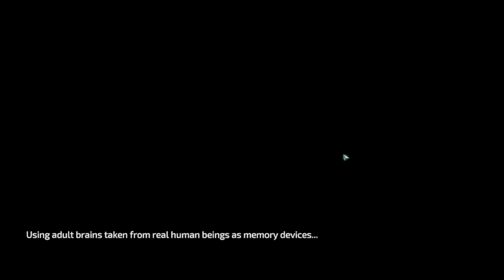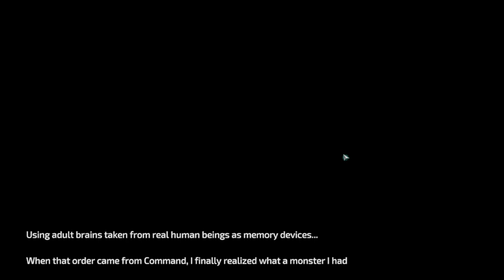''Dr.Brown'' Crimes de GUERRA !! | FRONT MISSION 1ST REMAKE - Gameplay PT-BR #14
Bem vindo a o meu Gameplay de FRONT MISSION 1ST REMAKE

FRONT MISSION 1st: Remake é um RPG tático e imersivo baseado em turnos, colocando você no comando dos imponentes Wanzers – poderosas máquinas militares.
Assuma o papel de valentes pilotos navegando em campos de batalha traiçoeiros, onde as verdadeiras realidades da guerra ganham vida a cada manobra estratégica. Com uma narrativa meticulosamente trabalhada que surpreende a cada passo, o jogo apresenta um extenso sistema de combate e batalha. Aproveite todos esses recursos por meio de gráficos atualizados e uma trilha sonora reorquestrada, elevando a experiência de jogo da clássica série Front Mission.